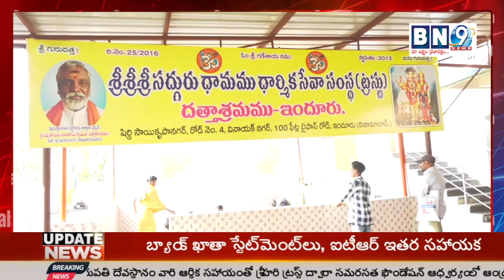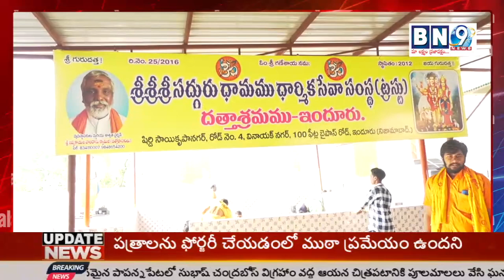శ్రీ శ్రీ దత్త జయంతి ఉత్సవాలు వివరములు :-